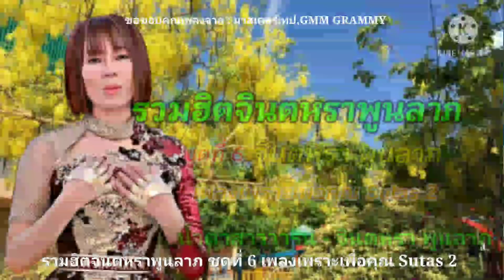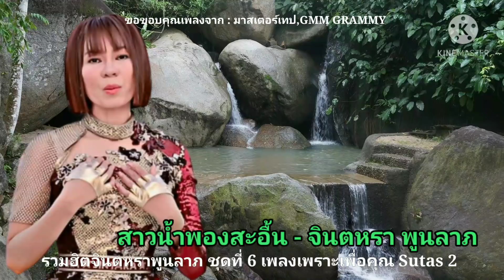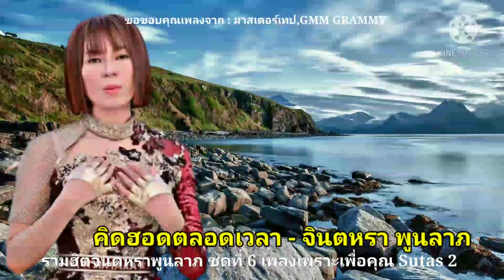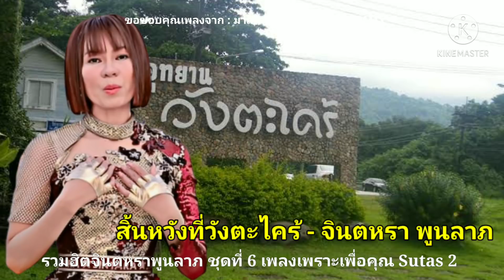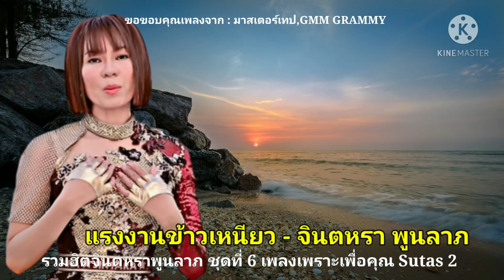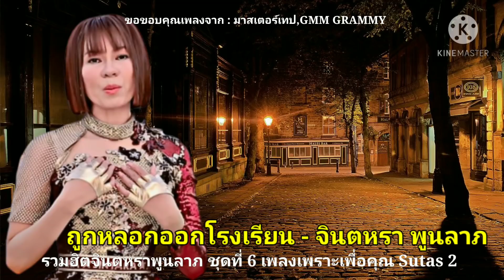รวมฮิตจินตหราพูนลาภ ชุดที่ 6 เพลงเพราะเพื่อคุณ Sutas 2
01. 00:00 น้ำตาสาววาริน - จินตหรา พูนลาภ
 02. 03:32 สัญญาที่นาคูน - จินตหรา พูนลาภ
 03. 07:48 คนนำทางใจ - จินตหรา พูนลาภ
 04. 11:28 ผู้บ่าวเปลี่ยนไป - จินตหรา พูนลาภ
 05. 15:03 ถ้วยป่นหลุดมือ - จินตหรา พูนลาภ
 06. 18:31 สาวน้ำพองสะอื้น - จินตหรา พูนลาภ
 07. 22:31 คิดฮอดตลอดเวลา - จินตหรา พูนลาภ
 08. 26:50 ผู้หนีช้ำ - จินตหรา พูนลาภ
 09. 30:50 รอพี่ที่ บ.ข.ส. - จินตหรา พูนลาภ
 10. 34:08 สิ้นหวังที่วังตะไคร้ - จินตหรา พูนลาภ
 11. 38:21 แรงงานข้าวเหนียว - จินตหรา พูนลาภ
 12. 41:49 ถูกหลอกออกโรงเรียน - จินตหรา พูนลาภ
ขอขอบคุณเพลงจาก : มาสเตอร์เทป,GMM GRAMMY